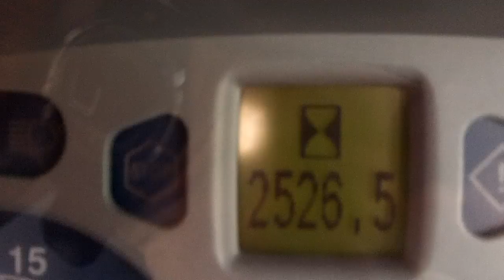New Holland T6.140 E/C 50KPH c/w Q56 loader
New Holland T6.140 Electrocommand 50KPH.  Jul 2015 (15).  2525 hours.  Front axle & cab suspension.  Air brakes.  Zuidberg front linkage.  Michelin 600/65 x 38 - 70% & 480/65 x 28 - 60%.  Air con.  Air seat.  Passenger seat.  540/540E/1000 PTO.  3 manual spools.  c/w Quicke Q56 loader with soft ride, euro combi headstock and joystick control.  1 owner from new.  119/141HP.  Very smart loader tractor with big spec.  £43450